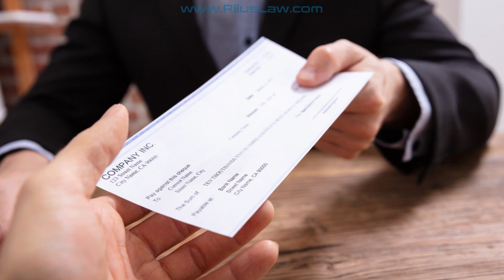Confused about whether you need a PLLC or an LLC?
In this video, attorney Rilus Dana explains the key differences between a Professional Limited Liability Company (PLLC) and a standard LLC, specifically for licensed professionals like real estate agents, attorneys, and others regulated by state entities. Discover why Arizona requires certain professionals to form a PLLC for liability protection and what that means for your business structure.

Rilus Law is a full-service estate planning, probate, and trust administration law firm serving families throughout Arizona and California. We design custom legal plans to help you preserve your legacy by minimizing taxes and simplifying administration by avoiding probate. We utilize the latest strategies with Revocable Trusts, Last Will and Testaments, Health Care Powers of Attorney and Durable Financial Powers of Attorney, and Digital Asset Planning to ensure that your assets and loved ones are protected when you can’t be there.

We also provide assistance with the administration that comes after the passing of a loved one. Whether there was a plan in place, or if there was no planning done, we can help you. While the court probate process can be time-consuming and complex, we make the process easy and provide you with straightforward solutions.

ABOUT RILUS DANA
Rilus is a sixth-generation native of Arizona and received a degree in business management from Arizona State University, all while working part-time as an estate planning law clerk for his dad. That planted the seeds of Rilus’ future law practice and core values, as he gained a deep understanding of the importance of legal planning for families.

“What most people want is the peace of mind that everything is in place to work for your family. If something happens to you, I am going to be there for your family.”
- Rilus Dana, J.D.